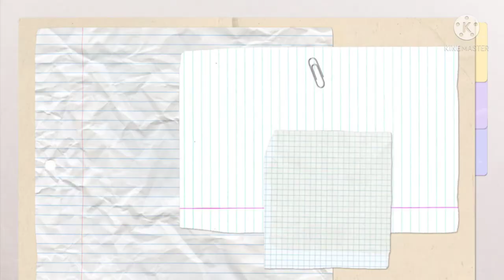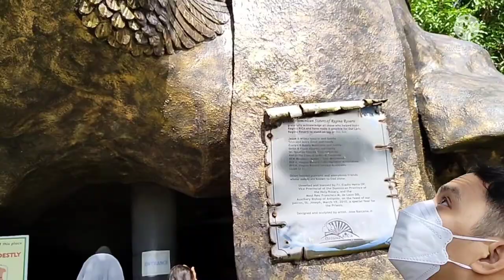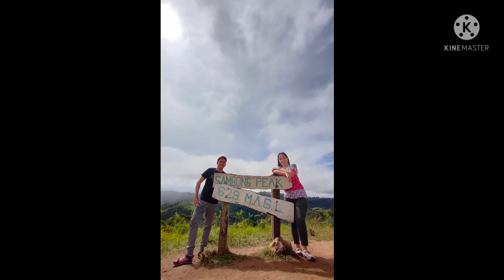TANAY RIZAL ADVENTURE/APRILKATH30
Mt.Kulis jump - off is found at Fresno Agro Forestry and Eco Tourist Campsite and it's located at Cuyambay, Tanay, Rizal./Aprilkath30
.Mt.Kulis
.Bahay ni Cardo
.Spider Web
.Sambong Peak or Heart Peak
.Rock Formations
.Noah's Arks
. Hanging Bridge
.Flower Garden
.Lion Falls
. Natural Swimming Pool
El Patio Razon
.Hobbit House
.Bali Nest
. Stairway to Heaven
.Kawa Bath
.Bali Heart
Regina Rica